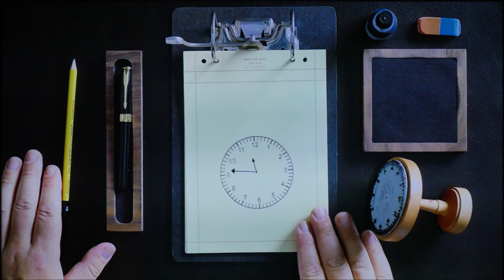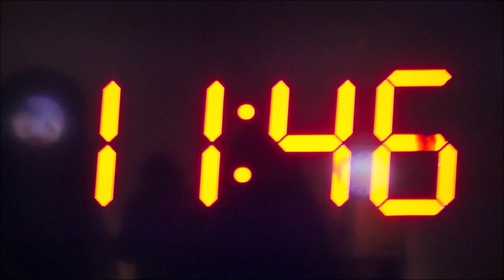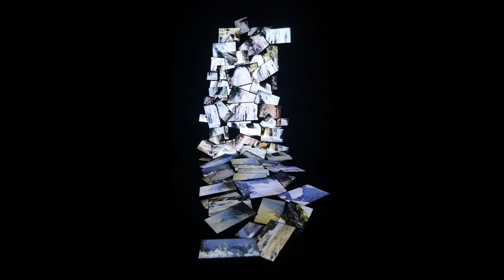Museum Voorlinden Alex Katz, Maarten Baas,Rogier Roeters. Met een impressie van, Tot hier en verder.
Ga dit zien bij  Museum Voorlinden te Wassenaar.
Met o.a. Alex Katz, Maarten Baas, Rogier Roeters.
Met een impressie van Tot hier en verder.